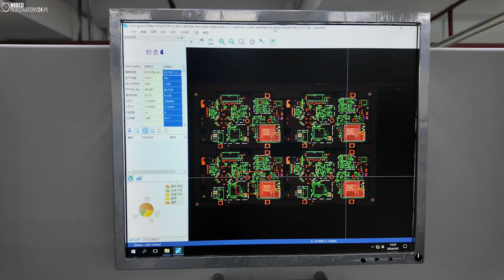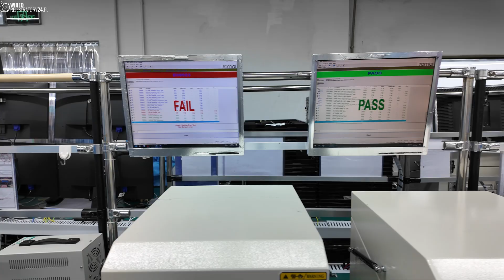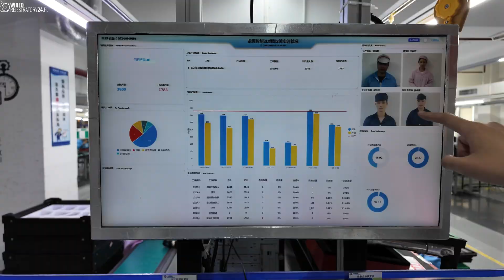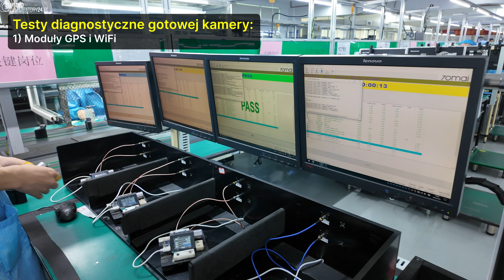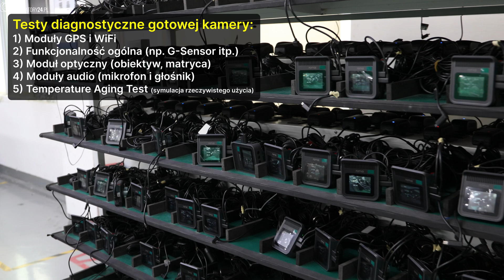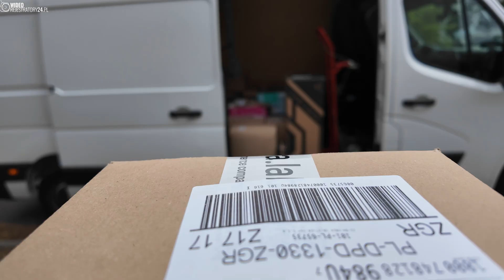Jak powstają wideorejestratory - od A do Ż? Wizyta w fabryce 70mai w Chinach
Zapraszam na wycieczkę do dalekich Chin, gdzie w niepozornym budynku nieopodal Huizhou mieści się fabryka wideorejestratorów marki 70mai. Zobacz jak przebiega proces produkcyjny od płytki głównej po gotowe do spakowania, fabrycznie zafoliowane pudełko.

SPIS TREŚCI:
0:00 Wprowadzenie
1:23 Ogólne informacje o fabryce
2:25 Produkcja płyty głównej PCB
4:07 Testowanie płyt głównych
4:54 System MES
5:23 Składanie komponentów
7:00 Testowanie gotowego wideorejestratora
8:38 Kompletacja i pakowanie
10:39 Podsumowanie
12:05 Podziękowania

PS. Specjalne podziękowania dla Michała Michałowskiego za udostępnienie dodatkowego materiału video do filmu.